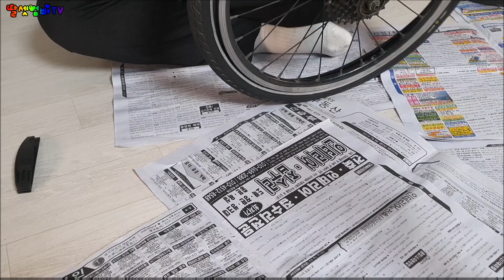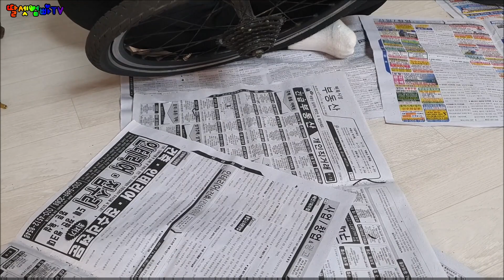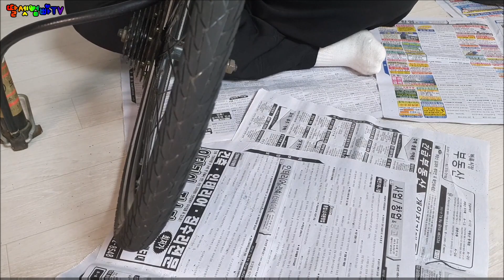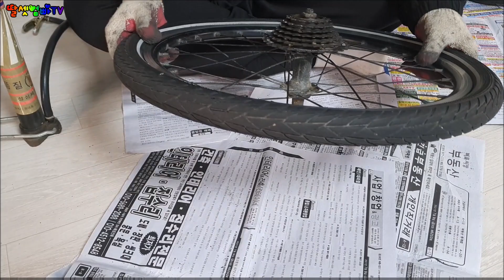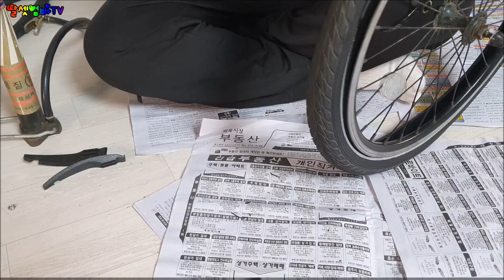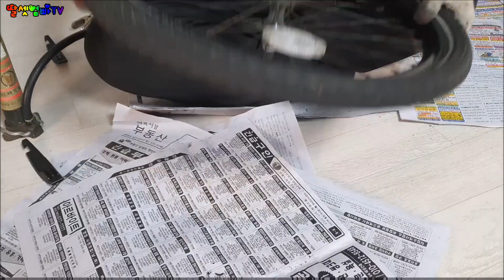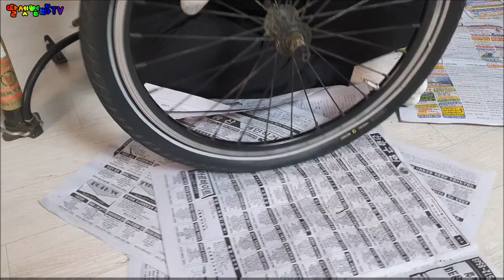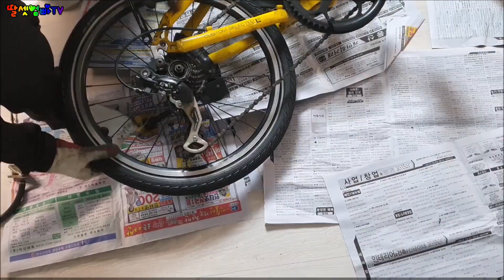미니벨로 자전거 타이어 교체기, 자린이 딸셋아빠, 양쪽 타이어 모두, 뒷바퀴 튜브 교체[딸셋엄빠TV: 자전거 수리]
양쪽 타이어와 뒷바퀴 튜브 교체 전 과정!
낑낑~
끙끙~